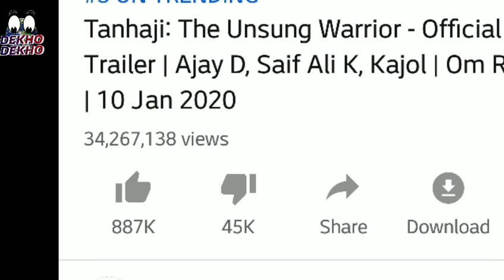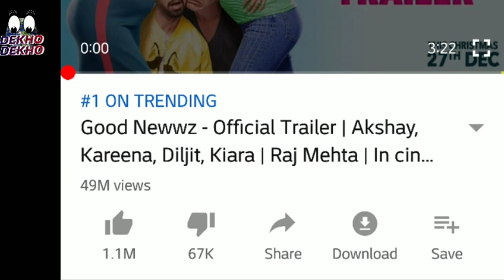Tanhaji Trailer vs Good Newzz Trailer, Akshay Kumar vs Ajay devgn, Akshay Kumar Boxoffice king